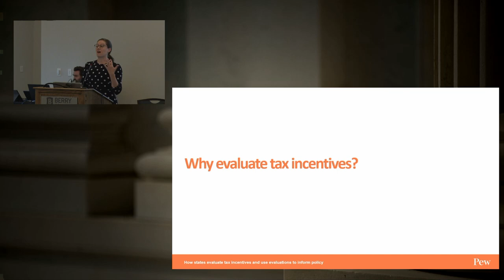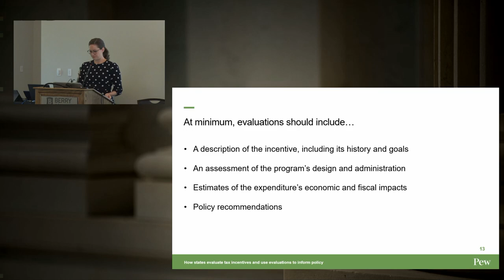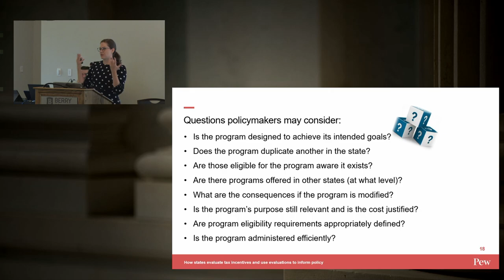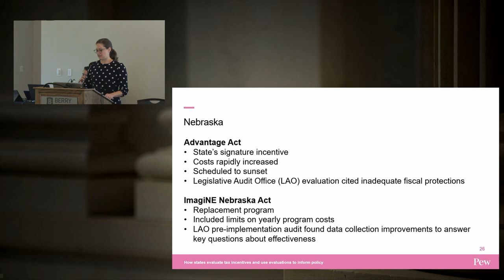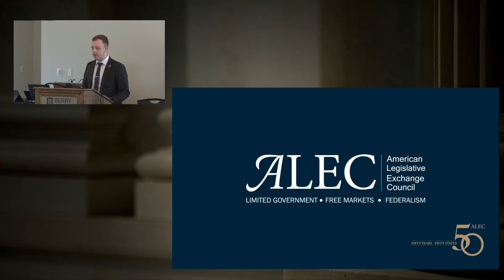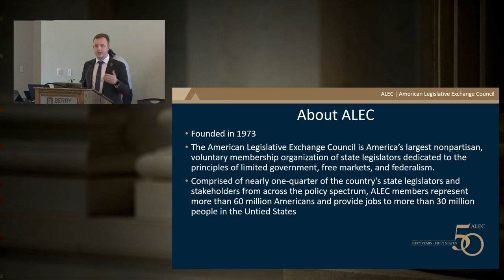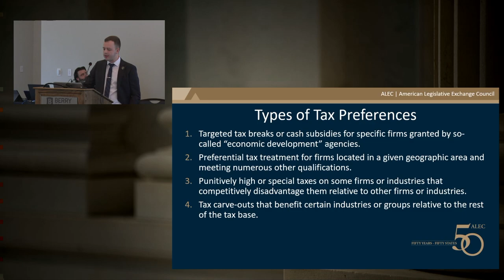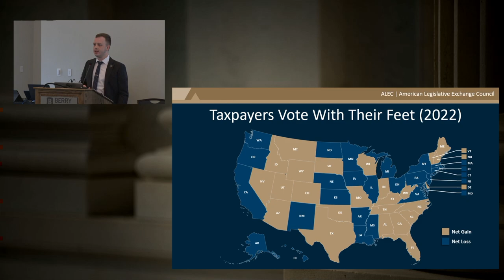Joint Tax Credit 09.20.23